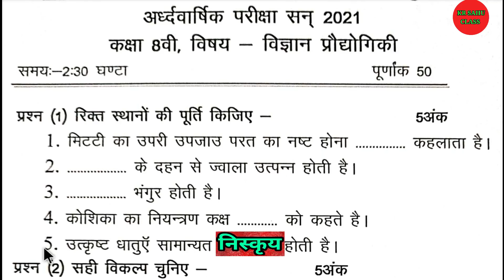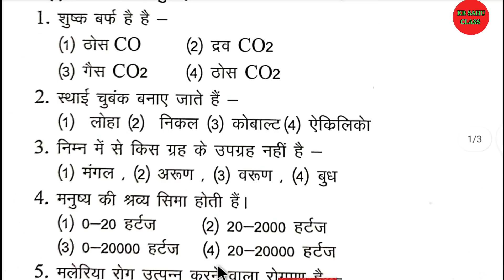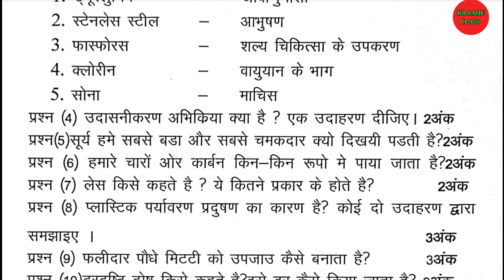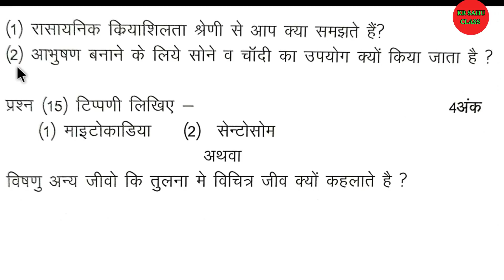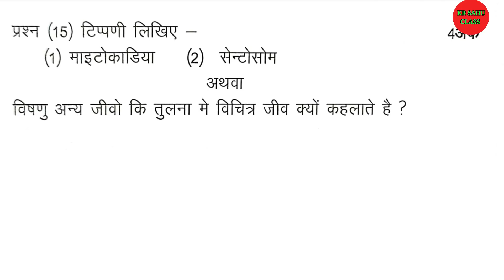कक्षा 8वी विज्ञान अर्द्धवार्षिक पेपर 2021-22 || Class 8 Science Ardhwarshik paper 🤷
जरूर करें || 🙏...

कुछ भी सवाल के लिए  टेलीग्राम ग्रुप में जुड़े ~

Hit likes..

class 8 science ardhwarshik paper 2021
ardhvarsik paper class 8 science
class 8 sample paper 2021 science
cg board vigyan ardhwarshik pariksha paper
mp board half yearly exam paper science
cg board class 8 science paper
cg baord class 8 science paper
kaksha 8 science ardhwarshik paper
कक्षा 8वी विज्ञान अर्द्धवार्षिक पेपर 2021